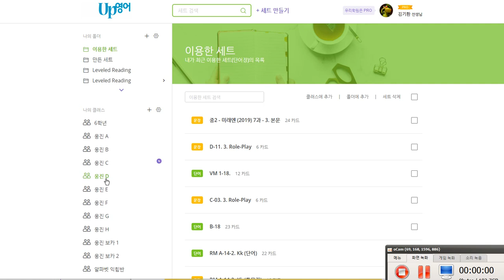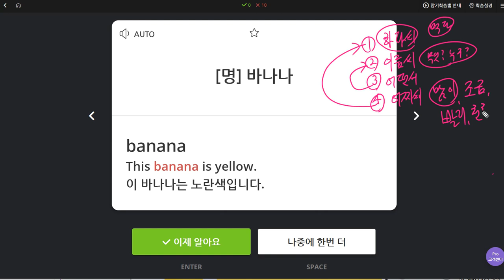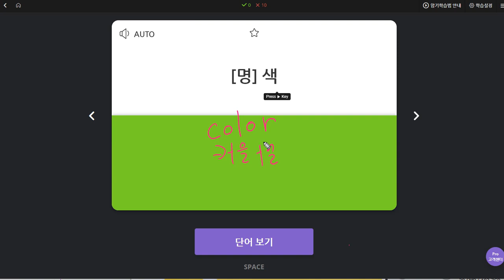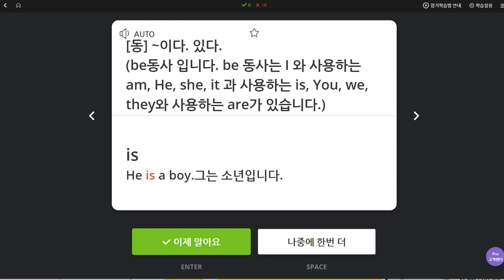박채연 2019 11 13 일대일